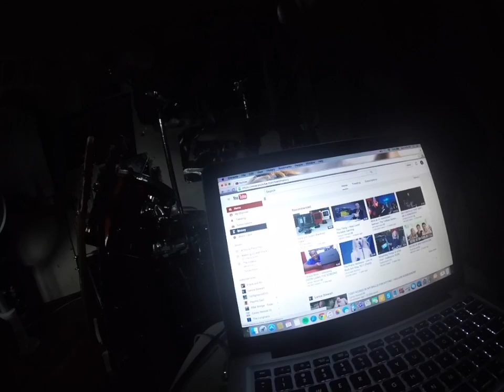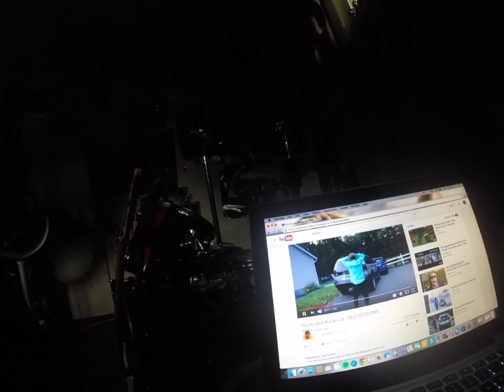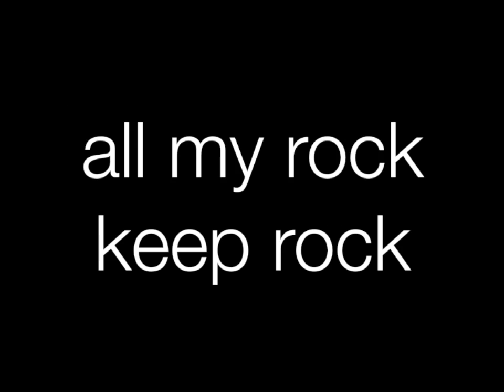anthony pal rock blog